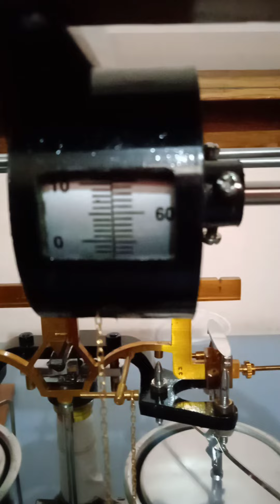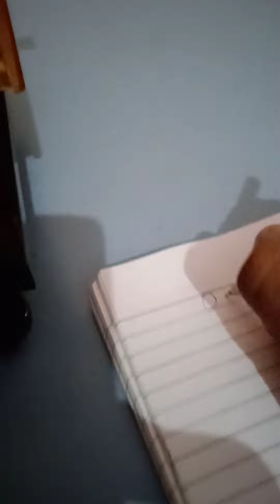How to take reading in Sun Shine Chainomatic airdamping balance